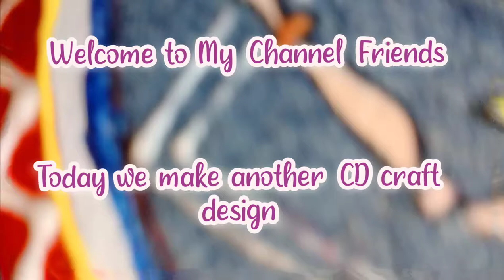How To Make CD Craft || CD craft ideas easy | DIY waste CD Crafts | wall decor ideas | CraftBoat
Hi everyone !
This craft made by old CD, Acrylic colors and waste blue jeans .

This CD craft video make wall decorate ideas give you .  how you can decorate your room.
I will share more room decor ideas with more wasted things 😉.

Acrylic colour

and any Suggestions Please Mention in Comment Box